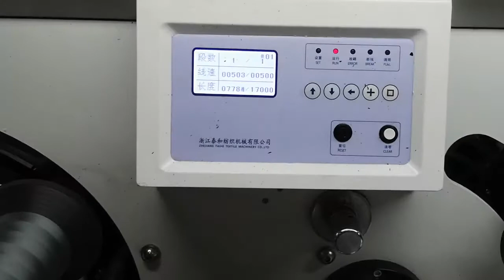100% Polyester High Tenacity yarn for Sewing Thread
TATH 100% polyester high tenacity sewing thread is a lubricated polyester thread made from high tenacity continuous filament polyester, the soft finish with superior low friction lubrication reduces the effects of needle heat and abrasion, it provides excellent chemical and mold/ mildew resistance, and excellent seam durability, good abrasion resistance and consistent sewing performance on automatic sewing machines.